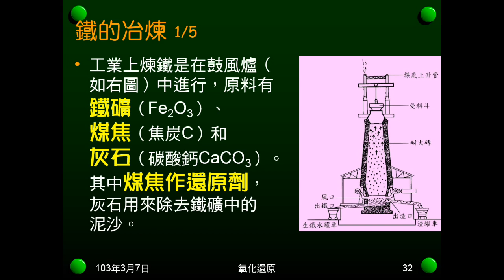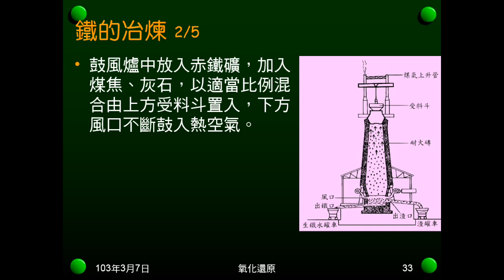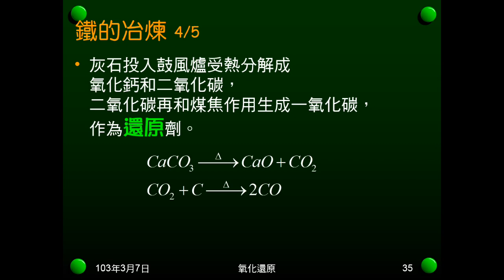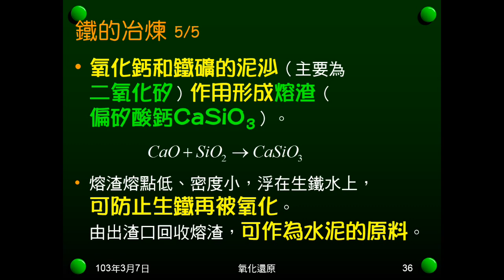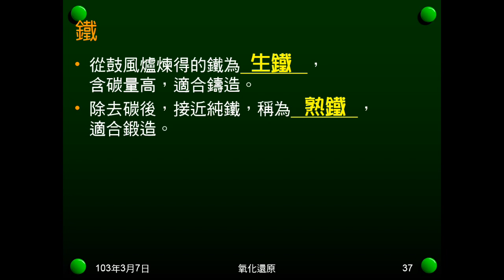102學年國二理化_氧化還原06：金屬冶煉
說明金屬冶煉的意義，介紹鐵的冶煉，包括原料、反應、熔渣及產物。